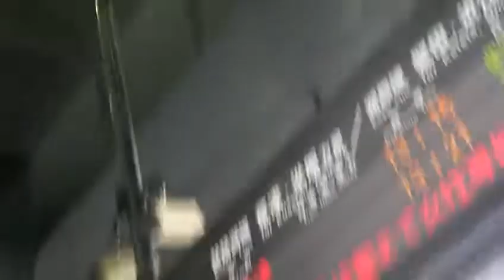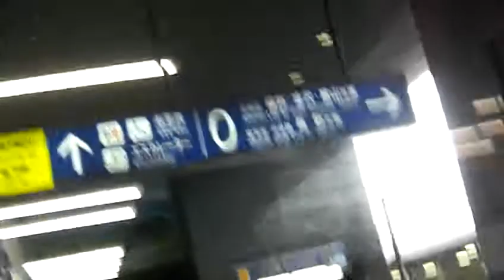かしゆりなごや３